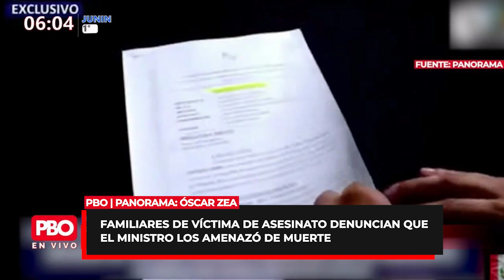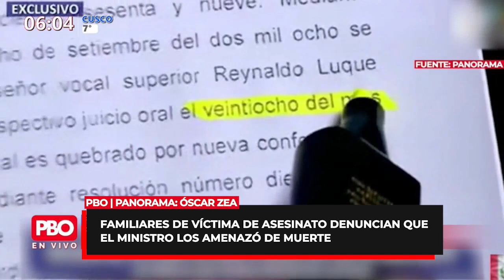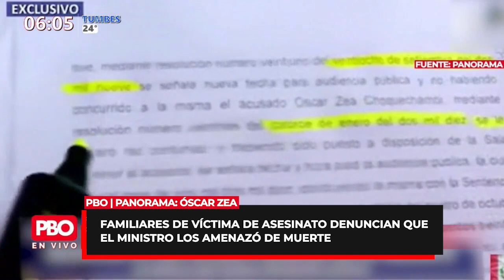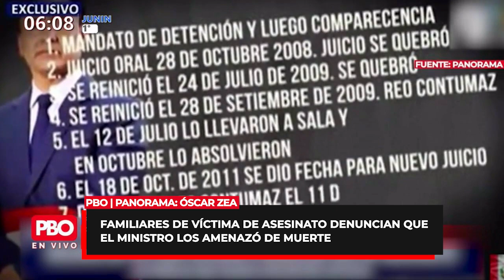Familiares de víctima de asesinato denuncian que el ministro Óscar Zea los amenazó de muerte | PBO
PBO | Familiares de víctima de asesinato denuncian que el ministro los amenazó de muerte